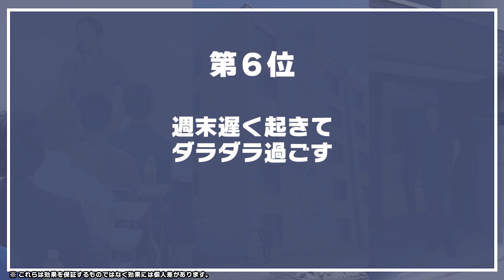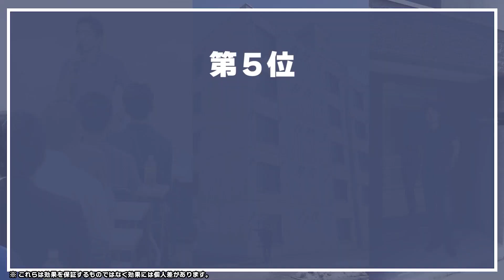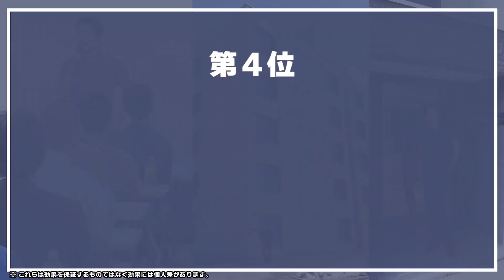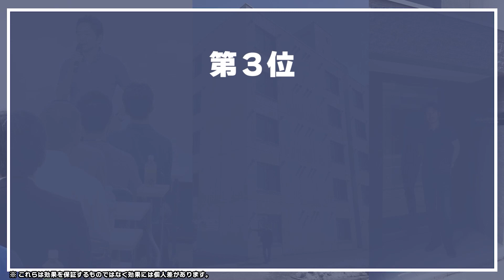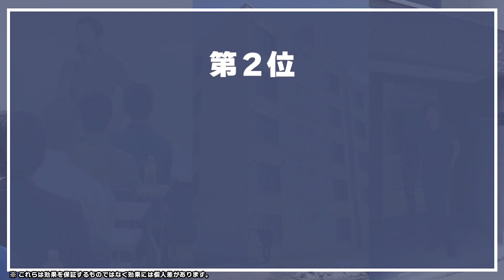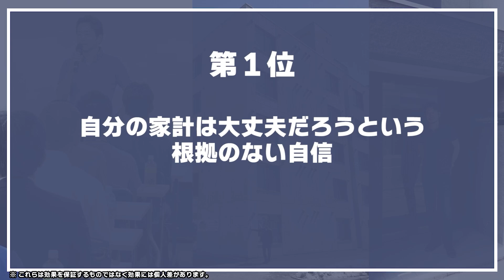【やめれば人生変わる！】ダメダメサラリーマンがよくする行動 ＴＯＰ７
というテーマについて話しました。

youtubeでは配信していない
不動産投資ノウハウについてお伝えしています！

【LINE@登録で２大特典無料プレゼント】

①フツーのサラリーマンだった
 木村が5億の資産形成に成功した
 再現性高い
 不動産投資極秘ノウハウの動画（全１６本）

②不動産投資を本気で検討したい方への
 不動産投資通話アドバイス！！

下記のLINE お友達追加しておいてください。

すぐに返信させていただきます。

今パソコンで開いている場合は
スマホでLINEを開いて
「@nuf7725q」をID検索してください！

【働かないおじさん】「プライド捨てろ」50代リーマンが生き残るには？｜アベプラ《アベマTVで放送中》
【雇用制度の犠牲者】〜働かないおじさんはなぜ生まれる？〜高給取り・責任なし・やる気なし
【働かないおじさん】なぜ「働かないおじさん」が生まれるのか？｜モラルハザード

※不動産投資は効果を保証するものではなく、効果には個人差があります。

1. 商品が事前の記載説明と違っている場合
2. 商品の品質が著しく粗悪な場合
3. 不具合により購入された商品を利用できない場合

今回は【やめれば人生変わる！】ダメダメサラリーマンがよくする行動　ＴＯＰ７というテーマについて話しました。